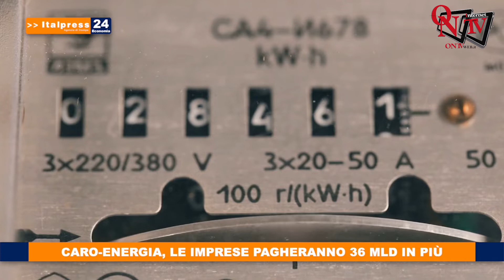Tg Economia - 12/1/2022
Tg Economia - In questa edizione: A novembre in calo le vendite al dettaglio - Caro energia, le imprese pagheranno 36 mld in più - Agrinsieme “Difendere il vino italiano in Europa” - Novità sul fronte delle aliquote fiscali.